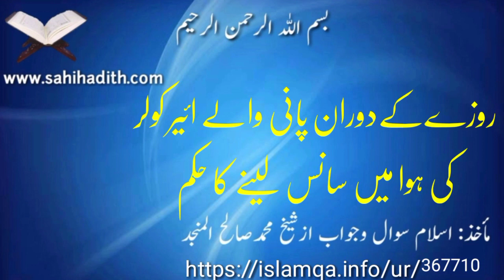روزےکےدوران پانی والے ائیر کولر کی ہوا میں سانس لینے کا حکم 367710